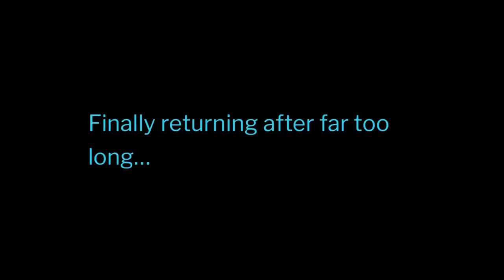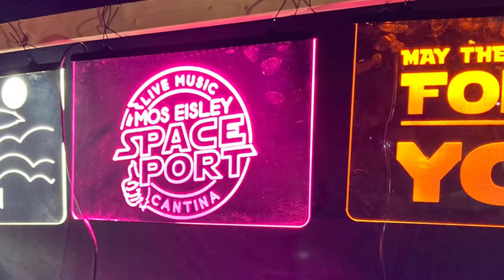Return of the Garrison - National Space Centre Leicester 17th September 2022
I should say from the off, this isn’t a full time return to YouTube. We’ve always been to this event and I’ve always made videos so this year after a long wait it was great to be back.